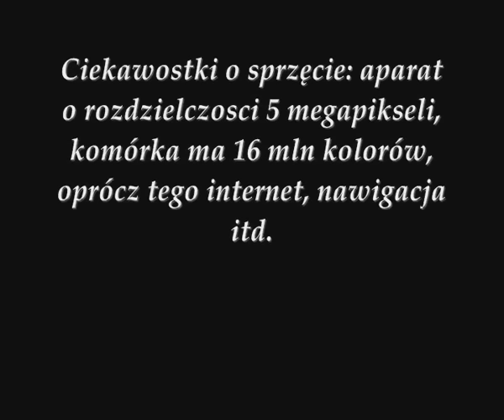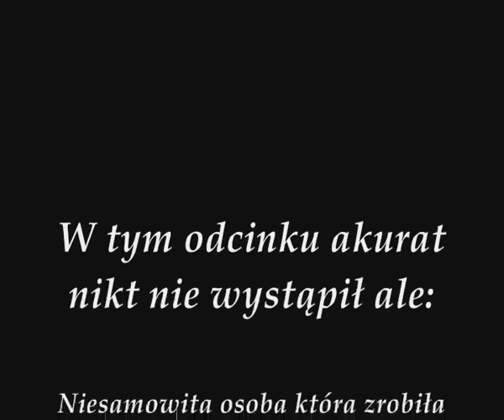Nokia N95 - krótki opis i prezentacja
To jedna z najlepszych komórek jakie powstały, więc na pewno warto obejrzeć. A może nawet ktoś zdecyduje się na zakup takiego sprzętu.